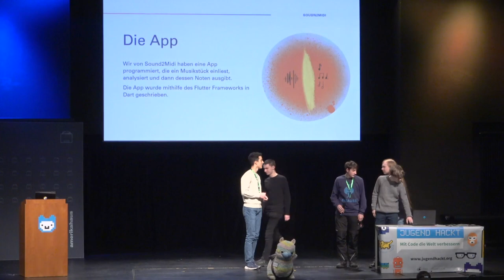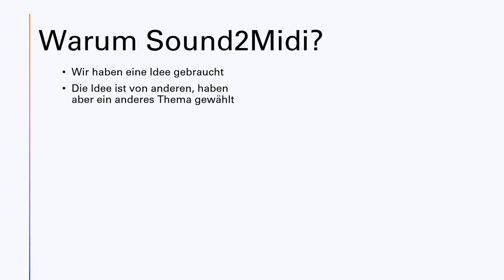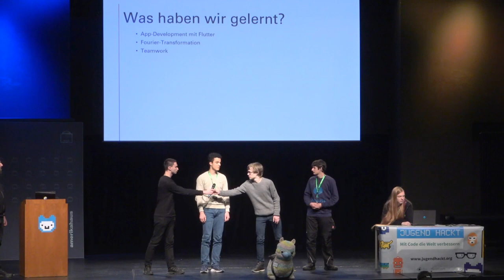Sound to Midi | Jugend hackt in München 2022